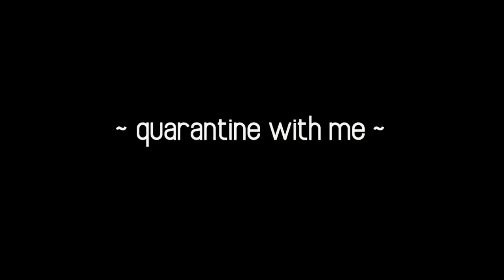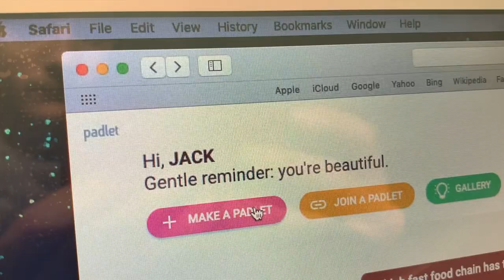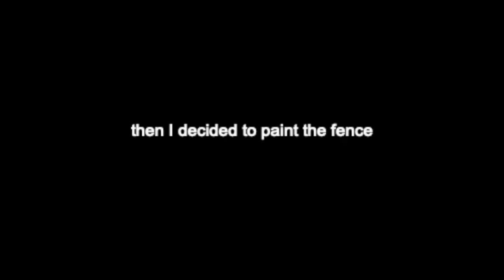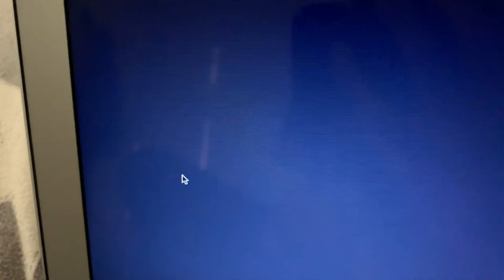quarantine with me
My heart goes out to all you guys and im happy to be back
Stay safe